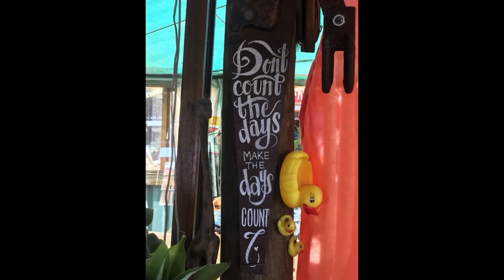Breede 2018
Breede River 2018